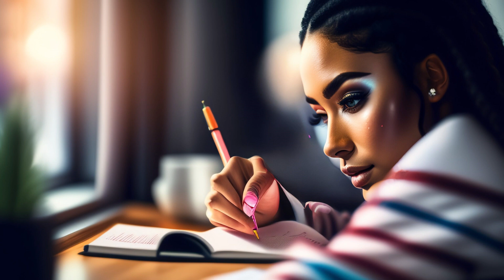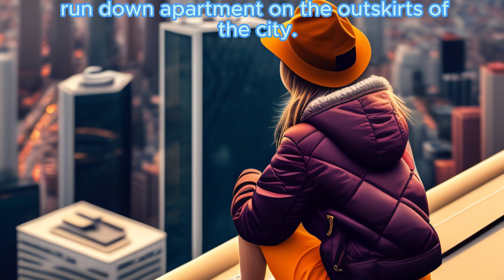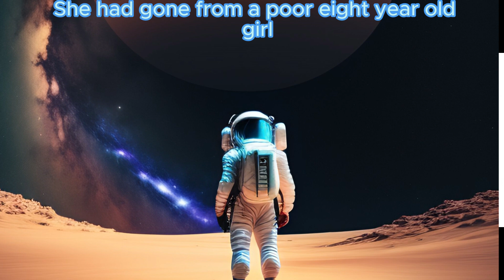LEARN ENGLISH WITH STORY/LYLI, A POOR GIRL/FUN ENGLISH FOR KIDS